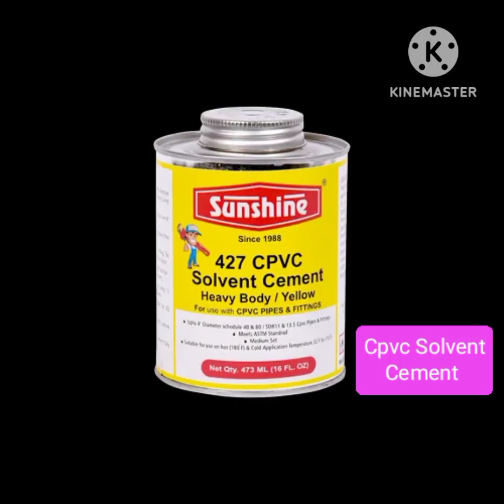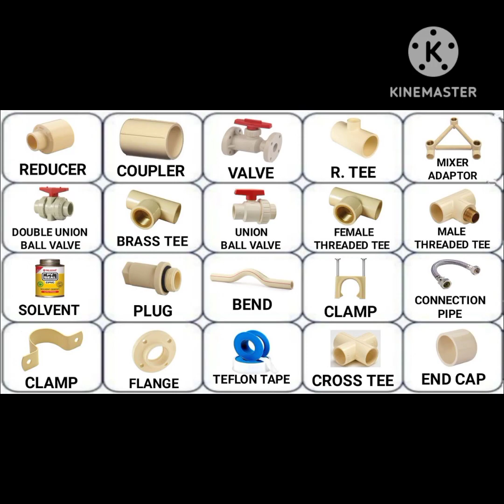Cpvc Pipe Fittings | Cpvc Pipe Fitting Name In Hindi | Plumbing Materials Name and Pictures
cpvc,
cpvc fittings,
cpvc pipe,
cpvc pipe plumbing,
cpvc plumbing fitting,
pipe fittings,
fitting,
cpvc fitting name in hindi,
cpvc pipe fitting name and Pictures,
cpvc plumbing materials names,
fitting name in Hindi,
Plumbing material names,
plumber fitting naam hindi,
plumbing fitting,
plumbing fitting material name and pictures, plumbing work,
plumbing fitting name hindi,
प्लंबिंग फिटिंग के नाम,
सीपीवीसी पाइप फिटिंग के नाम,
पाइप फिटिंग के लिए कौन सा सामान यूज़ करें,
सीपीवीसी फिटिंग के नाम हिंदी में